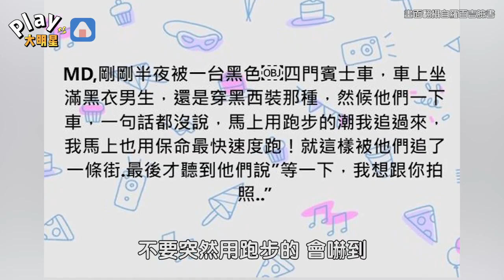羅百吉半夜突然被一群黑衣人狂追 「用保命速度奔跑」結局讓他超傻眼